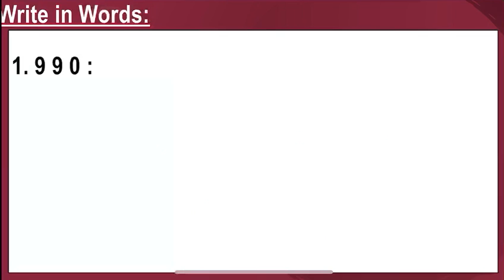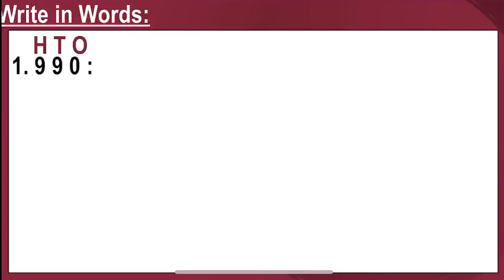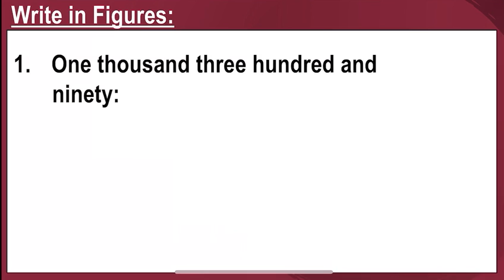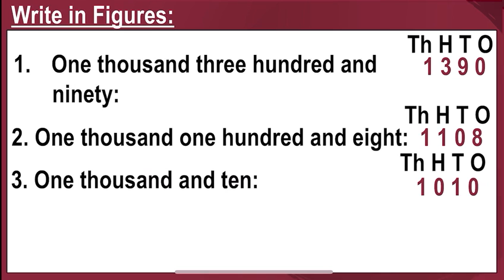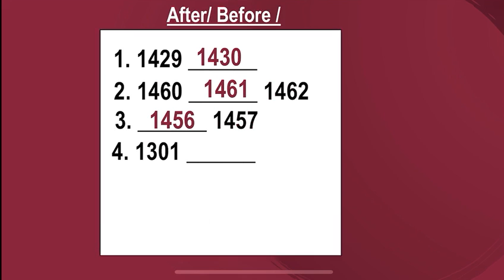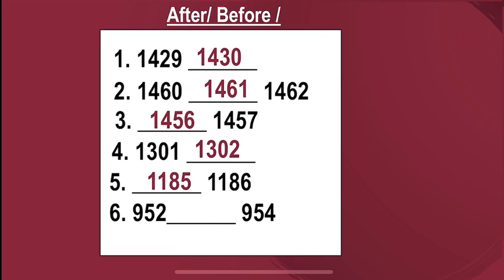Class-1 Maths- Number System (28/11/2020) (Sat.)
Class-1 Maths- Number System: Write in Words, Write in Figures and After/ Before/ Between (28/11/2020) (Sat.)